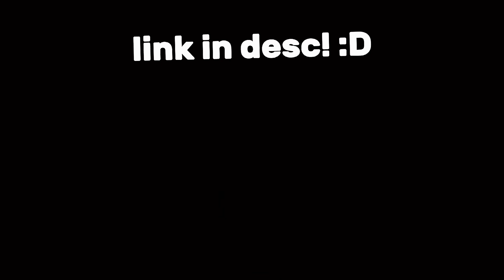Roblox bedwars needs new armor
Roblox bedwars needs new armor (roblox bedwars)

new armor in roblox bedwars